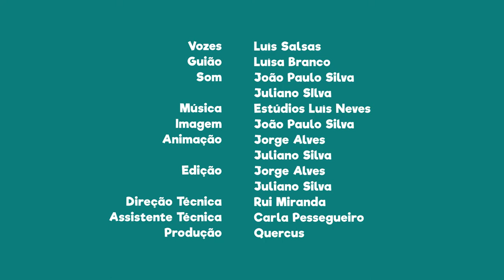FNT13E06 - PN de Sintra e Cascais: os sistemas dunares são habitats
Sabias que os sistemas dunares são habitats importantes a preservar?